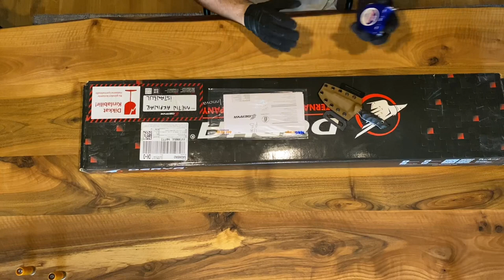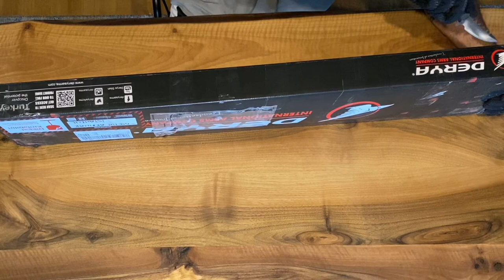Filmlerde Sherifflerin Elinden Düşürmediği Model | Derya US8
NOT: Kanalımda yayınladığım videolar satış ve pazarlama reklam amaçlı değildir. Tamamıyla insanlara ürün göstermek, bilgi vermek ve incelemek amaçlıdır. Ateşli silahlarda fiyat bilgisi dahil olmak üzere satınalma gibi tüm konuları av bayilerine sorabilirsiniz. İNTERNETTEN SİLAH SATIŞI YASAKTIR ve BU KANALDA PAYLAŞILAN VİDEOLAR DA SATIŞ MAKSATLI DEĞİLDİR. İnternet üzerinden satılan ateşli silah veya tüfeklere asla itibar etmemenizi şiddetle tavsiye eder, resmi olmayan evraksız silahlara karşı olduğumu tüm izleyicilere bildiririm.